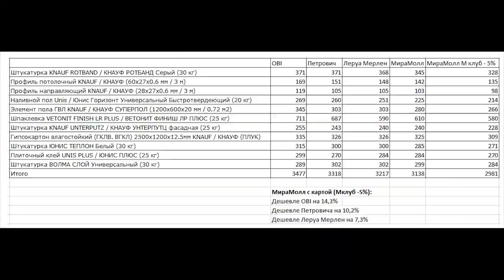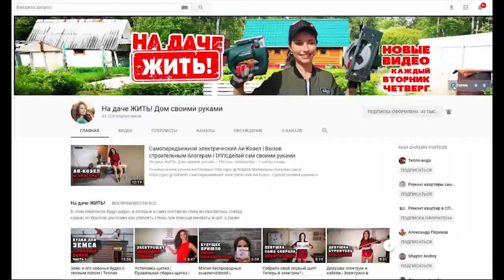НЕ УКЛАДЫВАЙ ПВХ плитка, ПОКА НЕ ПОСМОТРИШЬ ЭТО | Кварцвиниловая плитка Finefloor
Это видео об укладке пвх плитки на пол. По-моему мнению это лучшее напольное покрытие. Кварцвиниловая плитка (кварц-винил) не боится воды, износостойкий, красивый и долговечный.

Часто стала слышать, чем же тебе помочь?
Морально: репосты, рекомендации канала :)

Также смотрите мои прошлые видео, где я своими руками поставила стену для котельной из газоблока, вот ссылка:

Виниловая плитка для пола - это современный материал
Напольные покрытия очень разнообразны
Влагостойкий ламинат это и есть плитка пвх
Пол пвх плитка, да и на стены можно=)
Виниловый ламинат - это кварц виниловая плитка
Укладка кварц виниловой плитки это интересно
укладка кварцвиниловой плитки это не сложно
плитка пвх finefloor- это идеальный ламинат
Укладка пвх плитки -  это чистая работа
Девушка строитель - это я, а Зёма мой помощник.
На даче жить весело